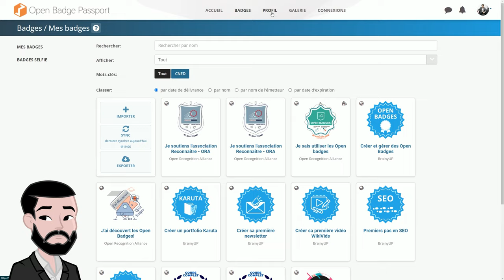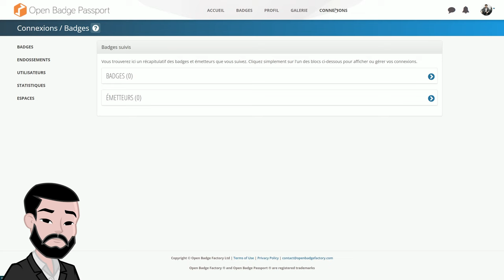Optimiser sa gestion d’Open Badges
🎓 Vous utilisez des Open Badges, mais ne savez pas comment les optimiser ?
Pas de panique ! Cette vidéo vous guide pas à pas pour une gestion efficace et stratégique de vos badges ! 🔑📚

00:00 : Connecter un sac à badge à Moodle
00:29 : Optimiser son profil Open Badge Passport